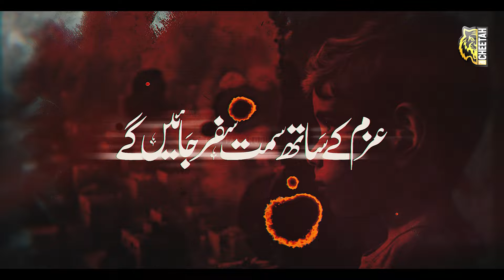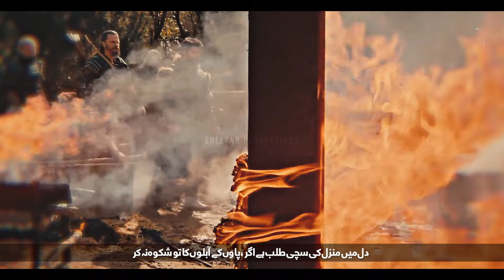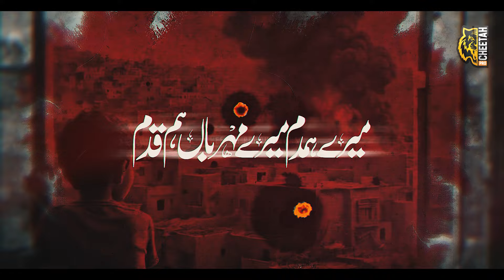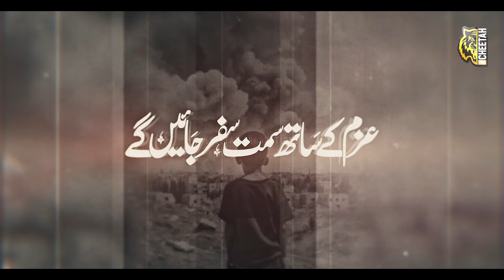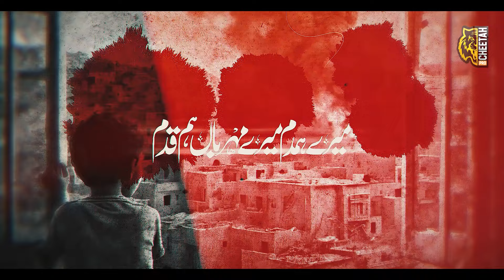Teraful Emotional Nasheed - Main Hun Gaza - Hammad Anwar Samana - Cheetah Productions - Tarana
🔴 Video Credit
       Voice : Hammad Anwar Samana
       Mastering :  R W D S
       Lyrics : Molana Shafeeq Ahmad Bastawi
       Produce : Atiq Ur Rehman
       Production :  Cheetah Productions

About Us:
Cheetah Prodcutions is working on  Milli Naghma, Motivational Kalam, Taranay and Peace sharing events.

Tarana
Taranay
Allah O Akbar
Motivational Nasheed
Islamic tarana in urdu
Urdu Nazam
Urdu Nasheed
Islam
Islam zindabad
Arabic Nasheed